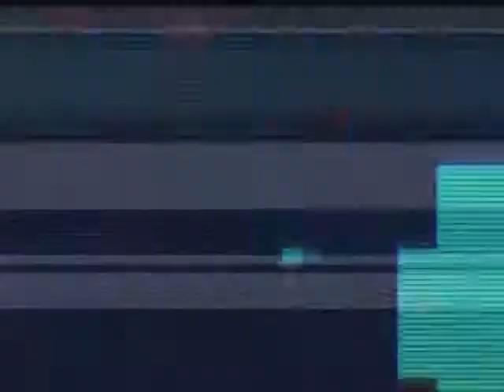Drake is a savage at billboard awards!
Drake is a SAVAGE at Billboard awards NICKI... well she's a brat! Lol